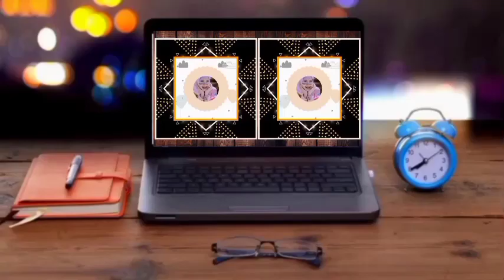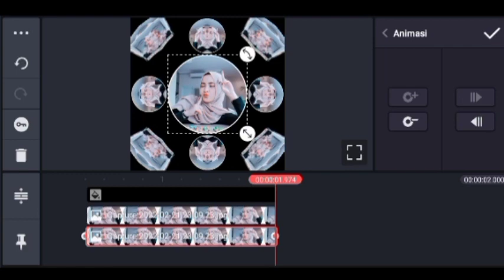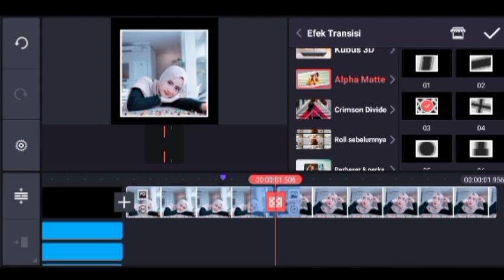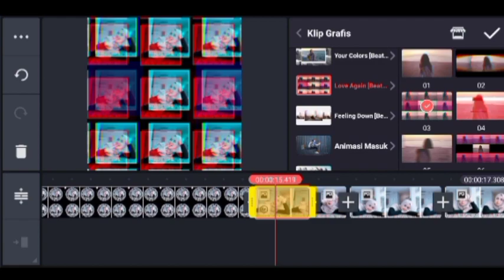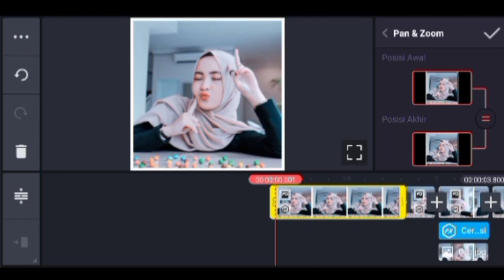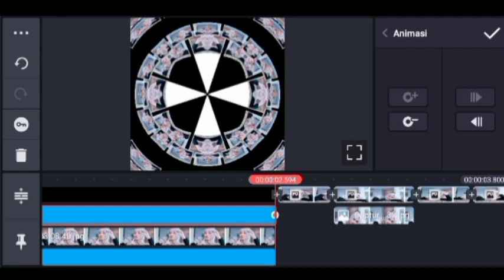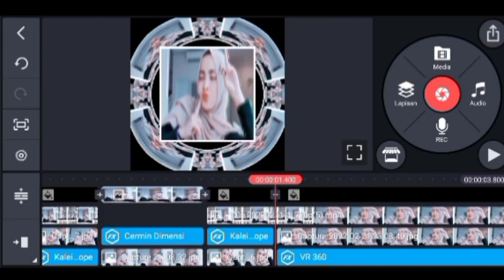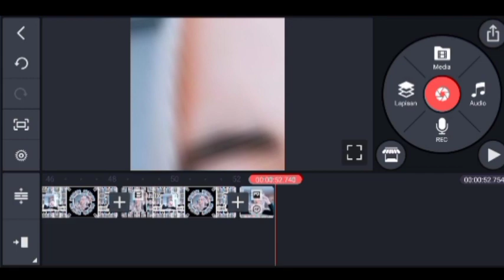Cara Membuat Pmv Jedag Jedug Di Kinemaster Dj Dear Diary